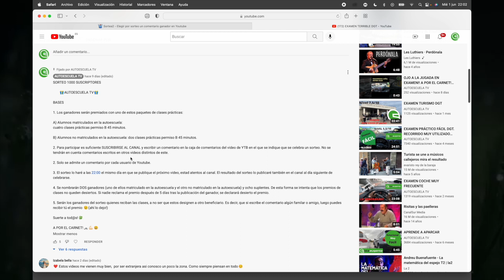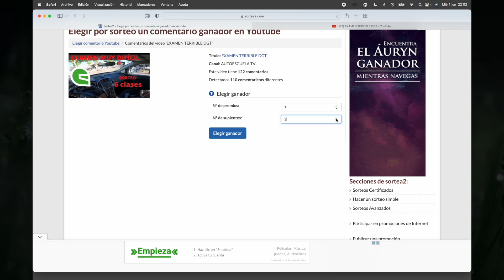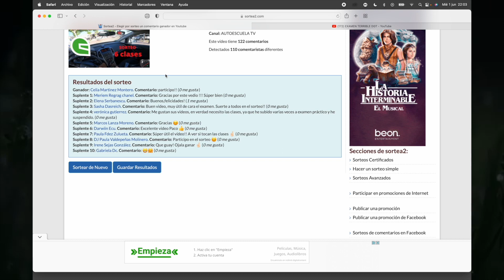SORTEO 1000 SUSCRIPTORES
AQUÍ OS DEJO EL 🎁SORTEO DE LOS 1000 SUSCRIPTORES🎁
¡A POR EL CARNET! 🚗💪😀